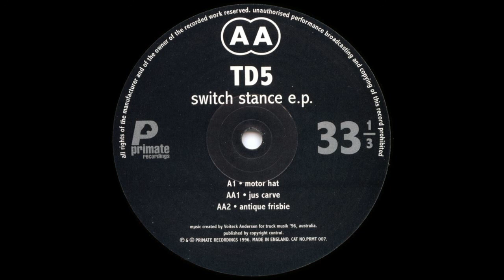TD5 - Antique Frisbie (1996)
TD5 - Switch Stance E.P. (1996)